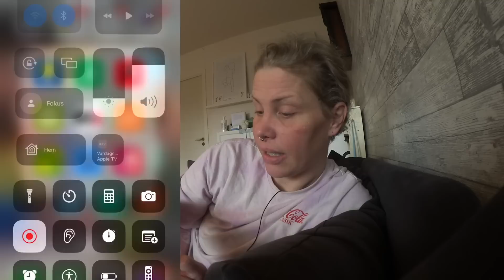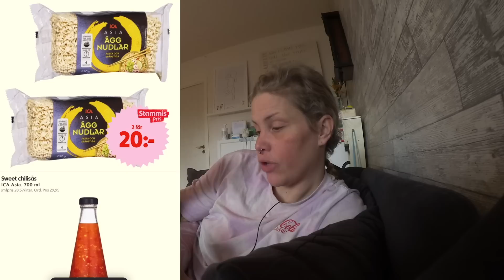MATPLANERA OCH VECKOHANDLA MED MIG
Ännu en måndag! Vi tar ett span i eReklamblad och kollar in veckans kampanjer för att sedan dra iväg på handling. Tyvärr är Mellon förkyld så jag får åka iväg och handla på eftermiddagen när bröderna kan passa honom vilket betyder att jag inte kan filma för det är för mycket folk i butiken men GIVETVIS får ni ändå en HAUL på allt jag handlade. Och förhoppningsvis kan ni vara med och handla nästa vecka =)

Det jag verkligen vill rekommendera är att jämföra priser med olika butiker och bulkhandla när ni har möjlighet för då har ni förhoppningsvis mat hemma så att ni kan komplettera med de aktuella kampanjerna och på så vis har jag sänkt mina månadskostnader enormt mycket.

Jag har en veckobudget på 1500 kr för mig och mina 4 söner.

Här på kanalen får ni följa vårt liv. Allt från vardag, till utflykter, till matlagning till shopping etc. Jag kör även en budget serie där jag kommer med tips på budget mat och recept för att alla kostnader ökar och jag tror att vi alla kan få ner våra matkostnader lite. Om inte så är det lite kul med en ny serie och lite utmaning.

Jag, mamma Ellie jobbar deltid som redovisningskonsult, vloggar på min kanal och bygger upp min onlinebusiness på sociala media. Kortfattat.